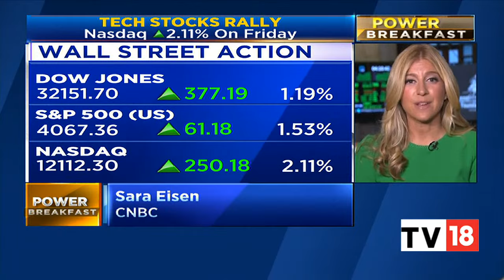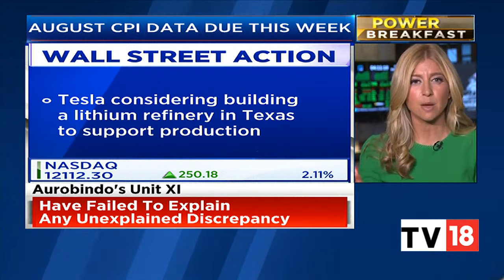Wall Street Ends Friday's Trade On A Positive Note | Power Breakfast | CNBC-TV18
Wall Street's main indexes posted gains on Thursday mainly lifted by financial institutions and healthcare companies, as investors digested hawkish remarks from policymakers that cemented bets of a large interest rate hike later this month. Indexes bounced back and forth in a choppy trading as concerns over Federal Reserve's next steps to tame a surging inflation remain.

n18oc_business